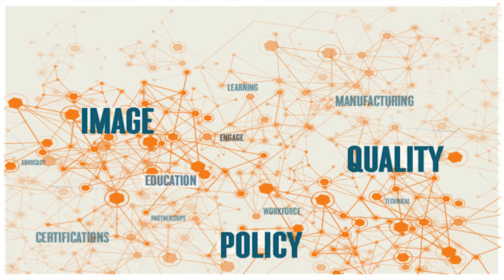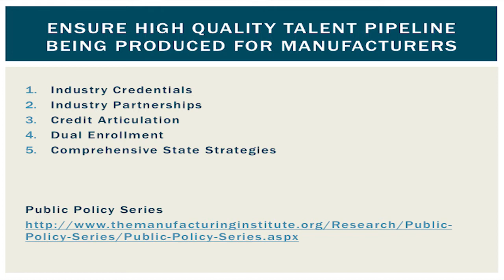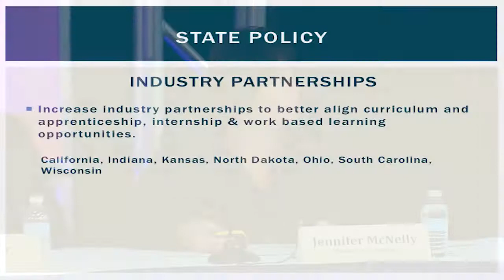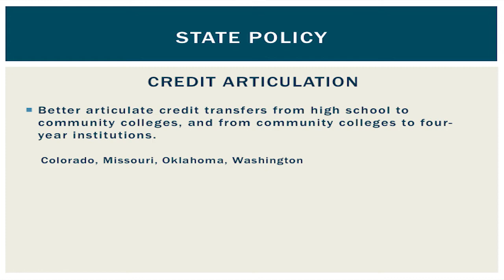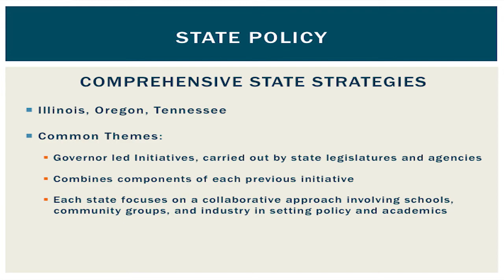Strategy Session 8 -- Not Your Daddy’s Woodshop: Career and Technical Education in the 21st Century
In the wake of the Great Recession, our nation is confronted with conflicting statistics. Unemployment is high, yet thousands of manufacturers and other employers still cannot find skilled workers. So high-wage jobs remain unfilled. The simple conclusion underscores a crisis in American education today: too few high school graduates and adults are prepared for the technically complex jobs of the 21st century. See how some states are addressing this issue with career and technical education programs that include industry certifications. This is definitely not your daddy’s woodshop.

Moderator: Governor John McKernan, President, U.S. Chamber of Commerce Foundation

Panelists:

Don Gaetz, Florida State Senator
John Jagler, Wisconsin State Representative
Jennifer McNelly, President, Manufacturing Institute